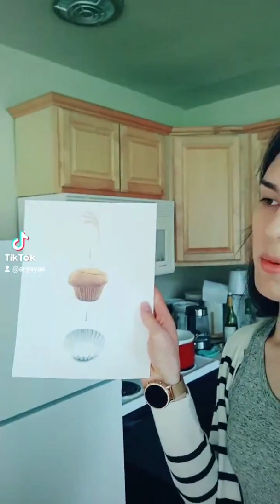When a Topologist Visits a Coffee Shop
She's just my (homotopy) type!